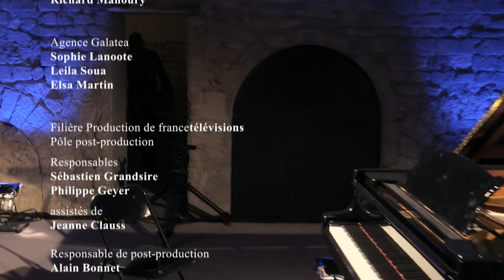Wilhem Latchoumia: an Evening in Granada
Felix Maximo Lopez: "Variaciones del Fandango español"
Mateo Albeniz: Sonata in D
Claude Debussy: "An Evening in Granada"
Padré Antonio Soler: Sonata in D
Manuel de Falla: Spanish Dance No. 1, extract from "La Vida breve", Serenata andalusa, Homenage Debussy, Fantasia baetica
Alberto Ginastera: Three Argentinian Dances
Christian Lauba: "Tumbao"

Wilhelm Latchoumia, piano

Granada, the last capital of the Muslim empire of the Iberian Peninsula, at the crossroads of multiple cultures, symbolizes in itself the project of this fourth edition of the Format Raisins festival. It is this city in the south-east of Andalusia that is home to the marvelous gardens of the Alhambra.

Beyond, this brand new recital imagined by Wilhem Latchoumia, immerses us in Spain and its diversity, leading us from the Baroque era (with Padre Antonio Soler) until today.
It shows how popular music (Fandango, Flamenco, Cante jondo…) inspires composers, how everyone draws from this rich culture, so full of life, so colorful in its expressions.